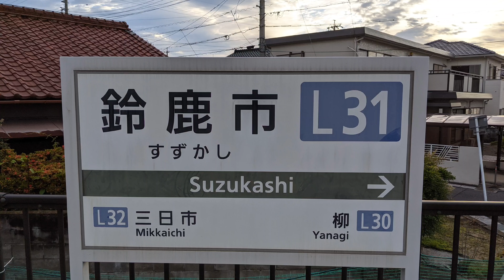近畿日本鉄道鈴鹿線 鈴鹿市駅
開業　1925年（大正14年）12月20日
所在地　三重県鈴鹿市神戸一丁目1-1